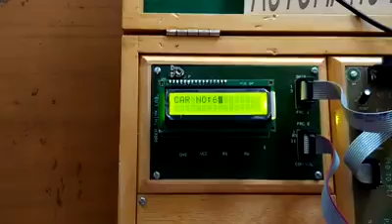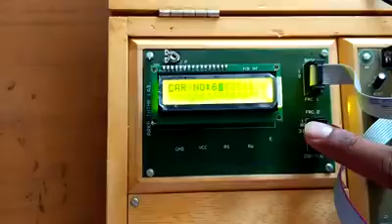Automatic Toll Pay system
This Project explains simple working of toll plaza system interfaced with RF transmitter & Receiver.

Each user holds a unique ID for his vehicle. When the users enter into plaza a certain amount is deducted

automatically and remaining amount is displayed at LCD. If the balance is low it gives indication of low

amount which can be refilled it with the help of keypad.

This project contains of six modules

 LCD Display

 RF Transmitter

 RF Receiver

 Microcontroller